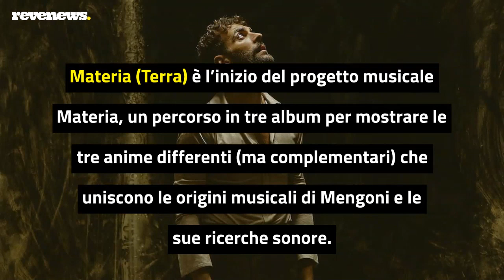Marco Mengoni annuncia il nuovo album 'Materia (Terra)' (con feat. con Gazzelle e Madame)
È Materia (Terra) il titolo del nuovo album di Marco Mengoni, disponibile da venerdì 3 dicembre per Epic Records Italy/Sony Music Italy. Materia (Terra) è l’inizio del progetto musicale Materia, un percorso in tre album per mostrare le tre anime differenti (ma complementari) che uniscono le origini musicali di Mengoni e le sue ricerche sonore. Materia (Terra) è il primo di questi tre album e parte dalle sue radici, da quel passato che lo ha reso la persona che è oggi. Un contatto - umano e musicale - che passa attraverso i suoi ricordi e ascolti, che racconta l’anima di un cantautore che riesce a mettersi a nudo attraverso le sue canzoni. Un album suonato, in cui gli strumenti diventano protagonisti, che racconta una ricerca musicale che parte dai suoi primi ascolti, in una sperimentazione sonora che li trasforma in contemporaneità.

LEGGI ANCHE: 'Materia (Terra)', tutto quello che sappiamo sul nuovo album di Marco Mengoni